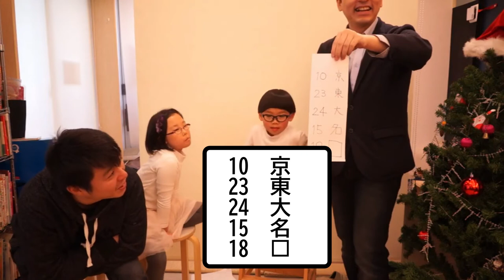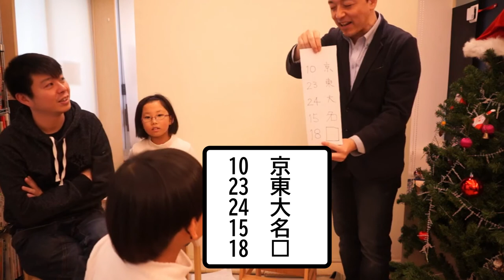クイズ番組やってみよう！「法則クイズ」【横浜クイズ協会】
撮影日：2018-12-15